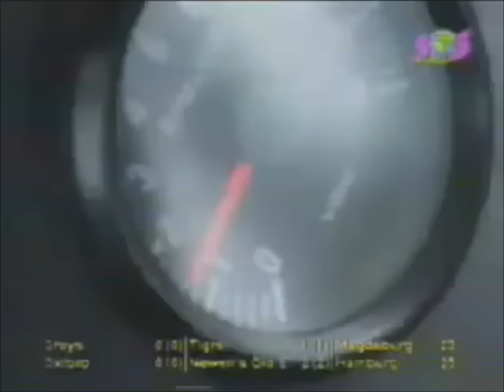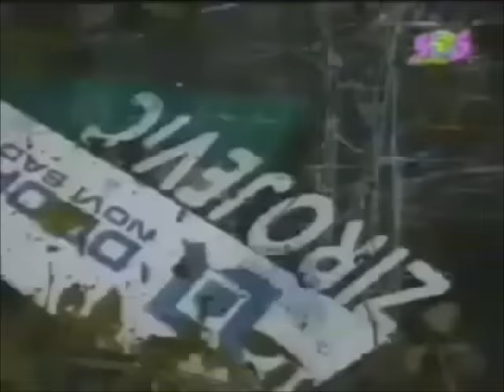Kruzna trka Beranovac 2007 - Klasa Hibrid - SOS Kanal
Reportaža SOS Kanala sa kružne trke u Kraljevu, na autodromu Beranovac. Komentator: Branko Lukic